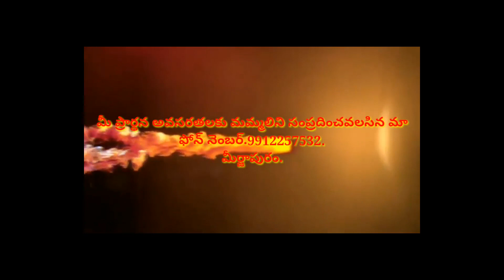మంత్రిగారి గుట్టు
M. Satish babu. Meerjapuram. 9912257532.